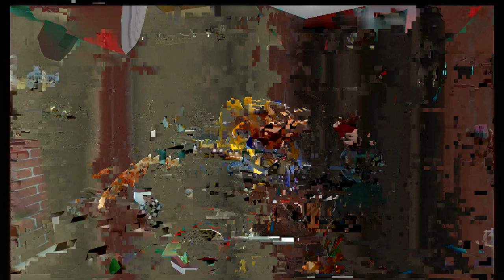Octodad Dadliest Catch: Short #1: Dad Romance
ANNOUNCEMENT: This is (probably) the last of the prerecorded episodes. That being said, I don't know when I'll be able to record, so I'll just say that I will have uploaded one by the day after Christmas. If you want to know the schedule, here it is:

Monday: Pikmin 3
Tuesday: Cooking Mama OR The Sims 4
Wednesday: No plan
Thursday: Finish up Octodad, then tLoZ: Twilight Princess
Friday: Same as Tuesday
Saturday/Sunday: No plan